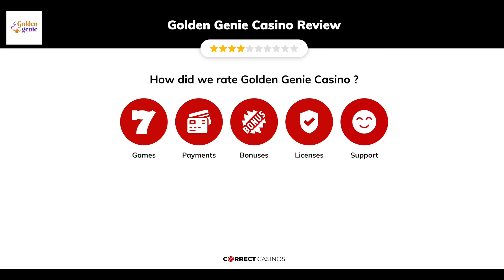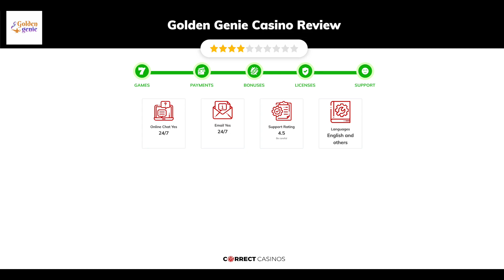Golden Genie Casino Review. Safe or Scam?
You can find more info about Golden Genie Casino and exclusive bonuses

Golden Genie is a recently established casino that appears to occupy a somewhat average position in terms of its overall gaming atmosphere. While it may be considered a reasonably good establishment that provides certain benefits, there are also a few significant disadvantages to take into account. Come along with us as we delve into the extensive details of what Golden Genie has in store for players. By the conclusion of this comprehensive review, you will have a clear understanding of whether or not this particular casino is suitable for your individual preferences and needs.

18+ | BeGambleAware.org | Play responsibly